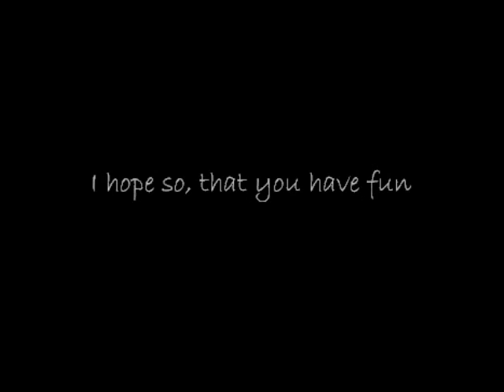The Beatles Let it be with pictures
The Beatles auf der
Bühne, oder vor der Kamera,